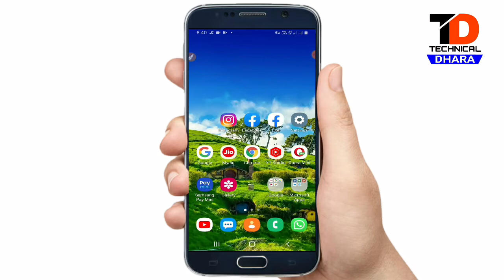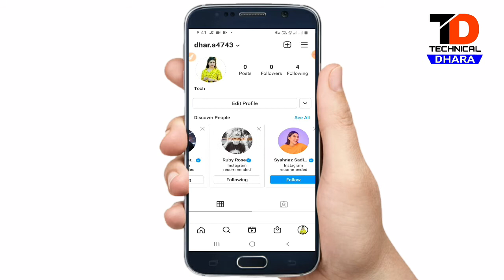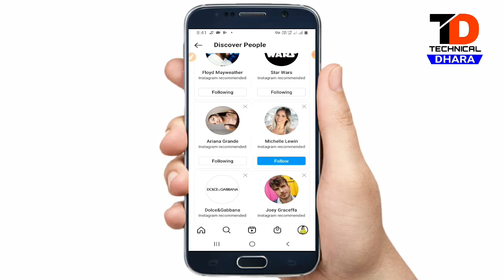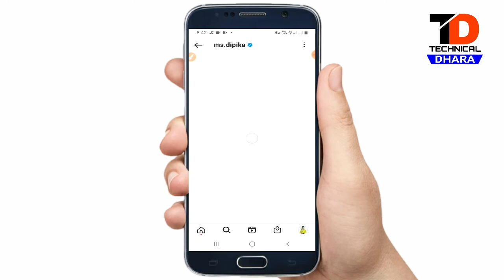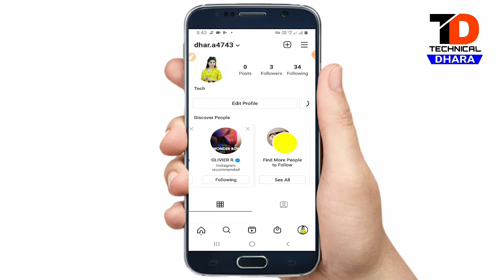🔴Live Proof | How To Increase Instagram Followers | Instagram Par Follower Kaise Badhaye.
You Queries-👇

How To Instagram Instagram Followers
Instagram par Follower kaise badhaye
instagram par Followers Badhaye